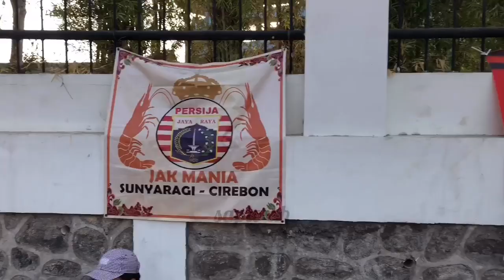Suasana Jelang PSS v PERSIJA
Suasana Stadion Maguwoharjo Sleman Jelang Laga PSS V PERSIJA